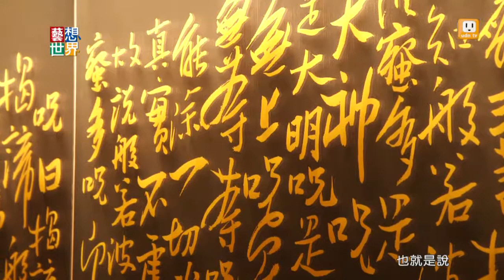《藝想世界》LED光板結合奚淞作品 實用時尚兼具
光除了照明，也能讓藝術品亮起來。文創團隊將藝術家奚淞的作品，匯聚在LED光板上。奚淞就開玩笑說，他好像出了一系列會發光的書。